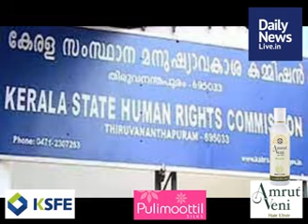July 8 Evening | dailynewslive.in | Latest Malayalam Short News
News Reader : Praveeja Vineeth, Managing Editor: Shaji Padmanabhan, Video Editing : V.U.Sangeetha, Online Editing : Neethu Sreekumar, Daisy Biju